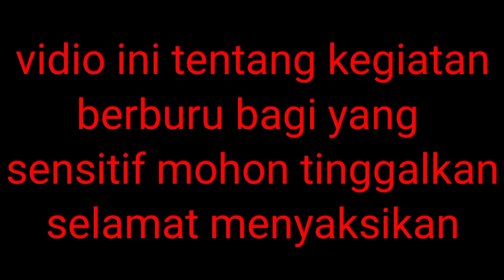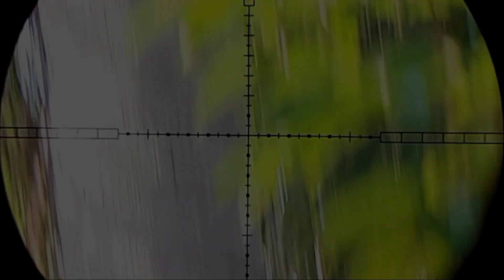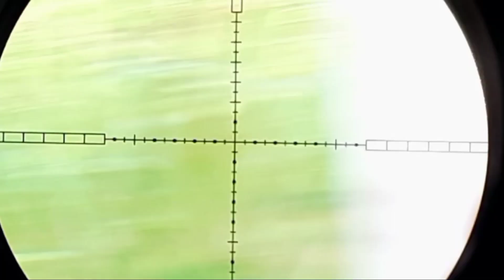JARAK JAUH...! BERBURU HAMA TUPAI DI SPOT BARU.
Selamat pagi teman teman semuanya di manapun anda berada mudah mudahan sehat semuanya dan murah rezeki amin. Di Vidio ini kita berburu hama tupai jarak jauh di spot baru. Selamat menyaksikan semoga terhibur.
Set peralatan :
Bocap predator 500cc
Tripod
Mimis jbs
Camera hp Vivo 1808 & Samsung